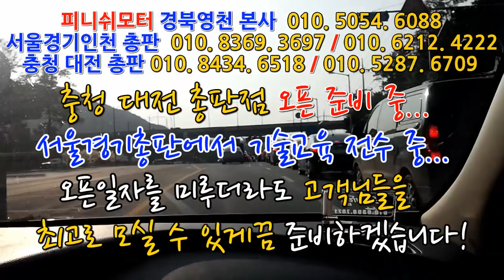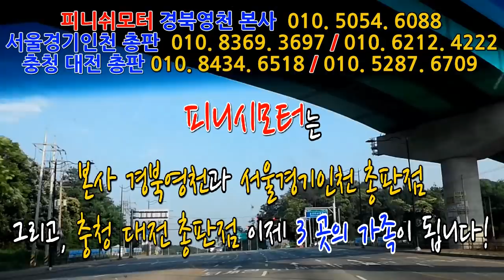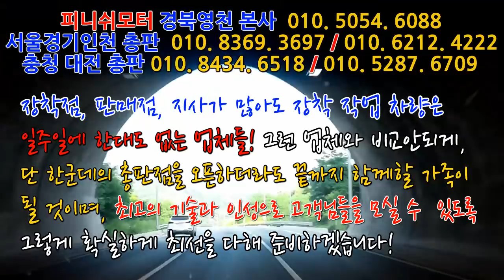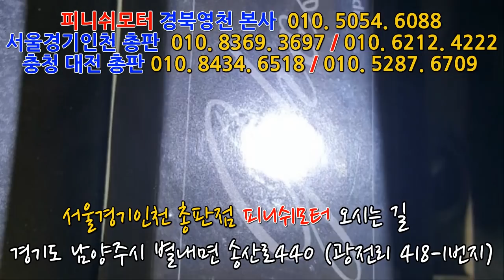[싼타페 dm] 13년 전국돌아 다니며 600만원이상 수업료 지불했습니다!~~~~~~~매연저감장치!엔진출력증강!연비개선!라파세나풍파워가격!무동력터보이놈